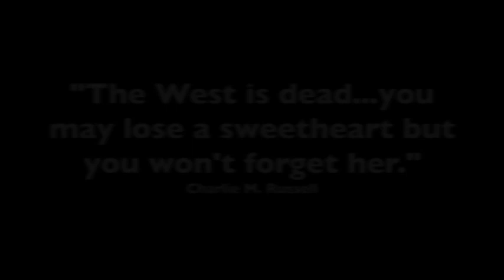The Ghost of Old Charlie Russell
In the history of the American West, one of the gifts was the art of the Montanan Charles M. Russell. Like Frederick Remington, Charlie Russell captured the West as it faded behind barbed wire, asphalt, technology, Hollywood cowboys, and the trappings of modern culture.

I have visited the Charles M. Russell museum in Great Falls, MT a few times and after one of those visits, created my tribute to Kid Russell (thanks to a haunting song by David Walburn). As one fortunate to be born in Big Sky Country and raised in the heart of Russell country, my appreciation for his talent only grows with age.

I do have a personal connection to Charlie Russell. According to family lore, my great grandfather (who died when I was 9) used to drink beer with Russell in Great Falls. My great grandpa, born in 1900, was a "kid" himself back then, barely 21, and Kid Russell near his end (dying at 62 in 1926).

As the story goes, at one of these bar encounters, Charlie doodle some of his art on a bar napkin while he spun yarns about life "way back when." This wasn't unusual. Charlie often doodled while he shared his tales, then gave away the art to the person he was chatting up. On this particular night, my great grandfather was the recipient of a Charlie bar napkin, and showed it proudly to family for years.

I never saw that napkin myself. Nor knew what happened to it. It's probably stuck in the pages of a long lost book that's God knows where. But it's a story that reminds me of my great grandpa...and connects me to the GHOST OF OLD CHARLIE RUSSELL...enjoy!